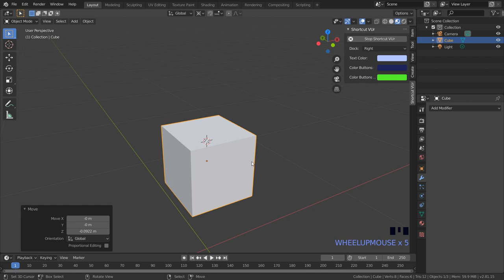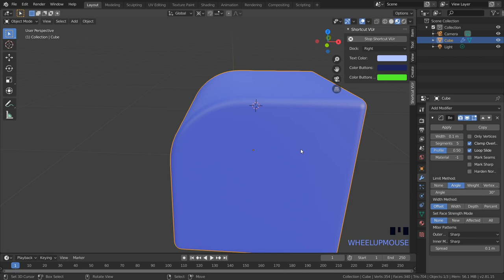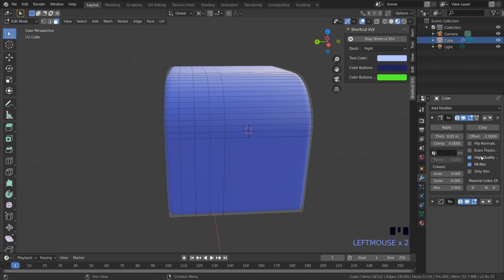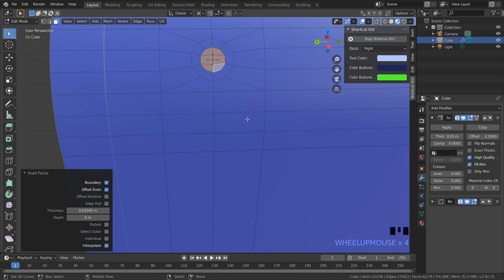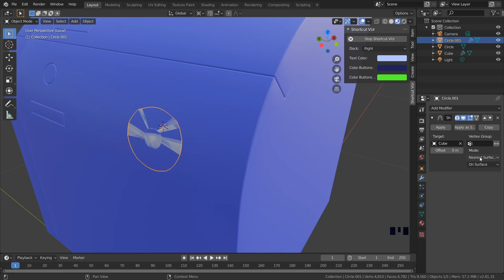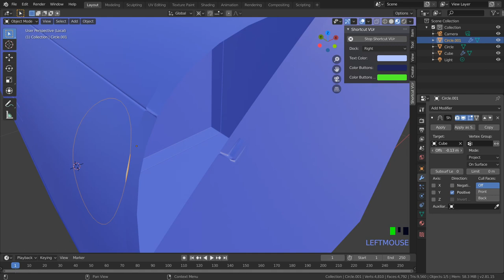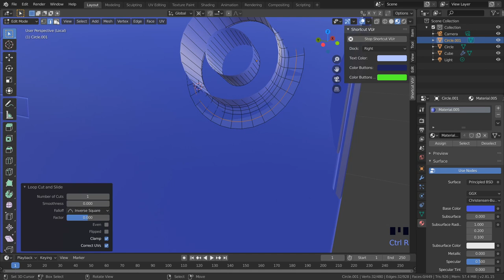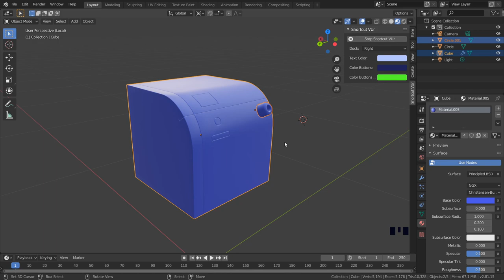Blender tutorial español modelado ♒︎ técnicas hard surfaces principiantes y avanzados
Con blender 2.8 vamos a ver nuevas técnicas modelado  hard surfaces muy fácil con algunos trucos, para principiantes y avanzados, Blender es una herramienta de modelado 3d fantásticas para crear modelos en 3d, también es usado para crear render realistas con Eevee.
Aprenderás técnicas de modelado que no conoces.

Si necesitas que te hagamos un trabajo tanto de diseño gráfico como de modelado: